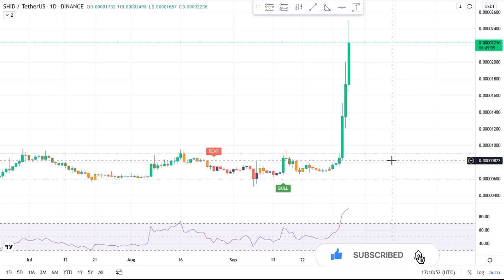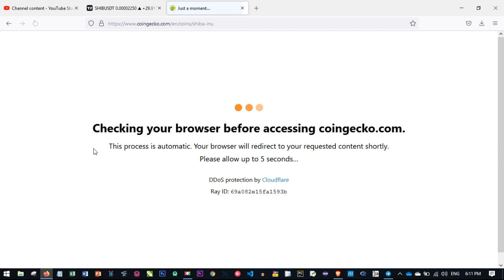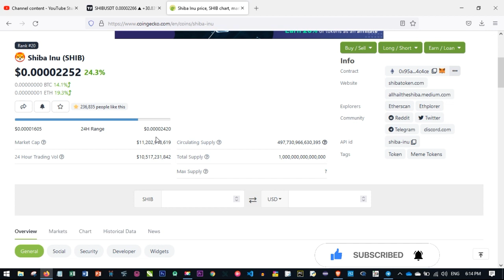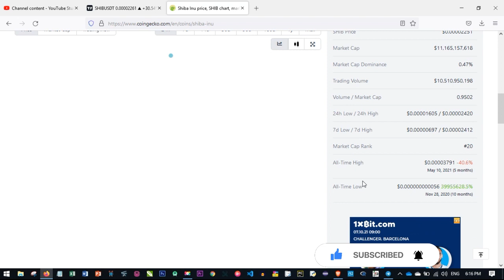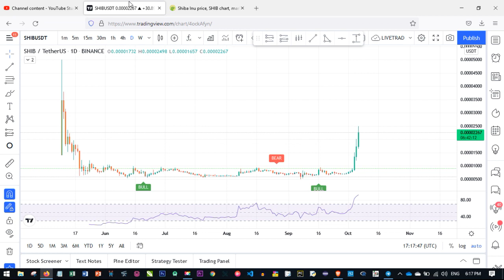Shiba Inu Will Make a Lot of Persons Millionaires this Year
Can Shiba Inu Make Me a Millionaire?
Simply put, YES. Looking at Shiba Inu's past price activity, the total return on investment, and crazy price spikes in the last few months, it's clear that SHIB tokens have the potential to make you extremely wealthy if the price pump continues. In this video I share tips on how holding Shiba Inu can make you a millionaire

✅✅BITCOIN👉 1KuFN1644uXvHECLR7UV3X2RgYfrR8woR1
✅✅Ethereum👉 0x139c05ba1bD30D79e964f9F160f681b79C1bD0f1